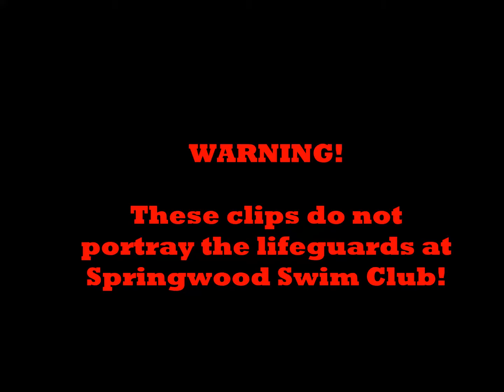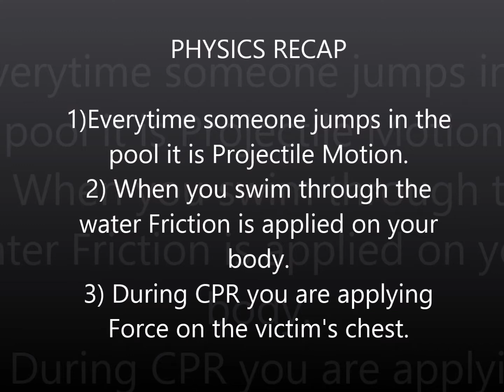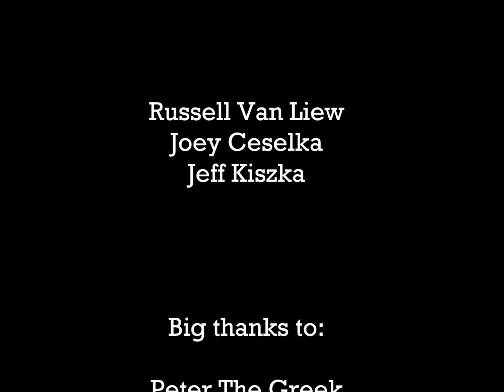THE PHYSICS OF LIFEGUARDING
it takes physics to save lives